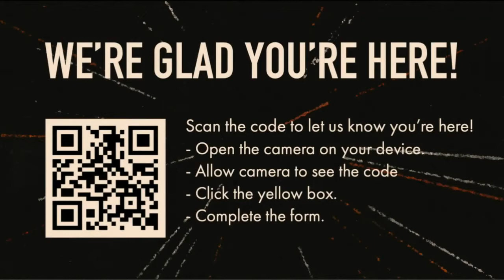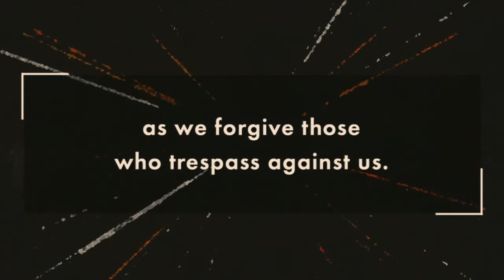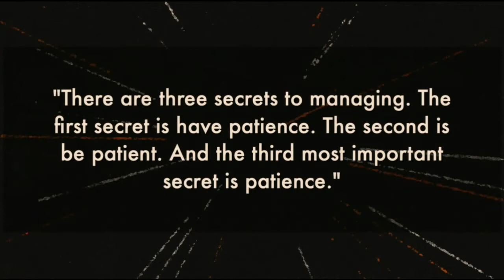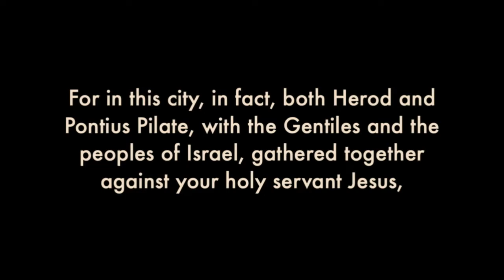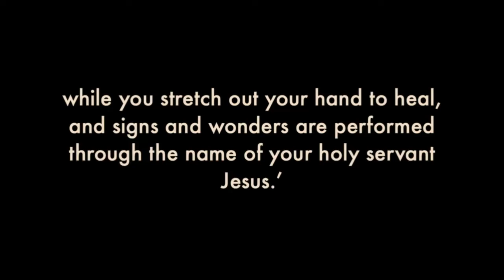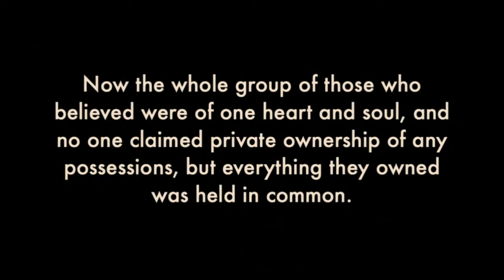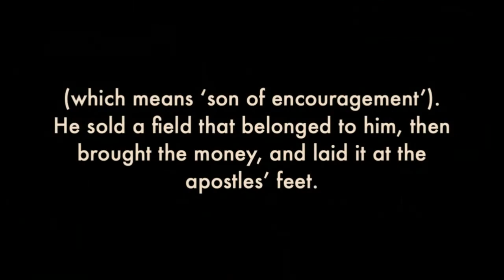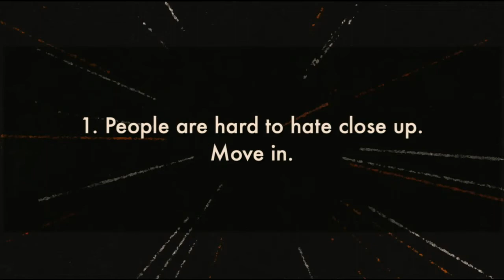06.26.22 | Modern Service